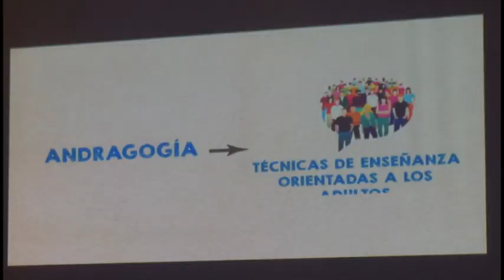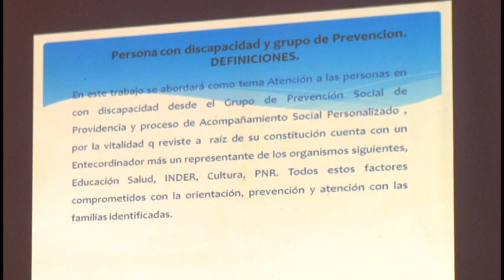Avanza Granma en inclusión laboral de personas con discapacidad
Diferentes miradas desde el trabajo social, la academia y la práctica, centraron el Primer Taller Nacional de Intercambio de Experiencias sobre la Inclusión Laboral de Personas con Discapacidad. El evento que concluyó recientemente propició el debate sobre buenas prácticas, resultados palpables y desafíos del proyecto, que forma parte del programa de la Organización No Gubernamental (ONG) Humanity and Inclution en Cuba.